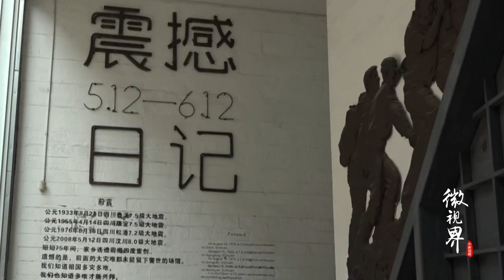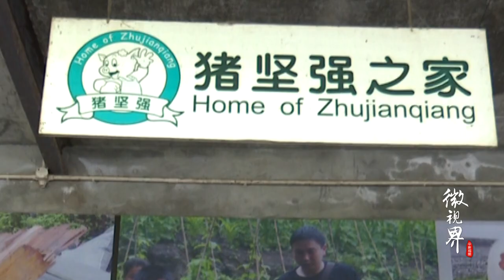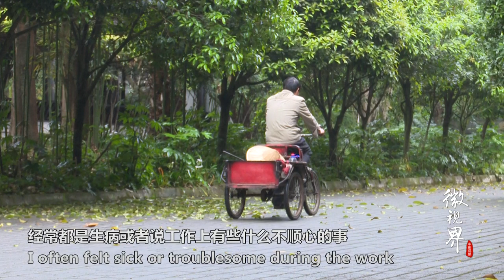震后11年，是他在精心照料“猪坚强”的日常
5•12汶川地震，“猪坚强”被掩埋地下36天却奇迹存活，因此得名并红遍中国。建川博物馆饲养员龚国成照料它已经四年了，每天都会带它散步，帮它洗澡，照料它在地震遗留下的伤腿。而今，12岁的“猪坚强”已进“暮年”，龚国成说会尽心尽力把它饲养到最后。